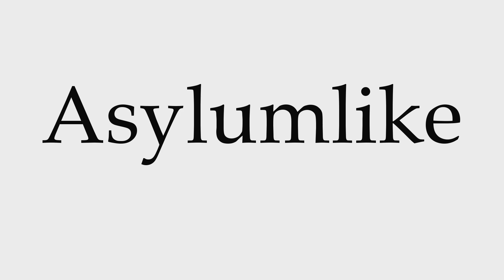How to Pronounce Asylumlike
This video shows you how to pronounce Asylumlike